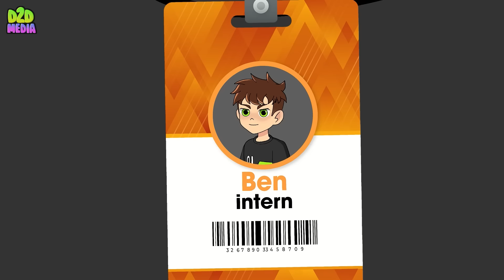The Power of the 5 Types of TITANS in the SKIBIDI TOILET #2: Ben 10 Skibidi Toilet #62 Fanmade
The Power of The 5 types of Titans in Skibidi Toilet #2: Ben 10 Skibidi Toilet #62 Fanmade